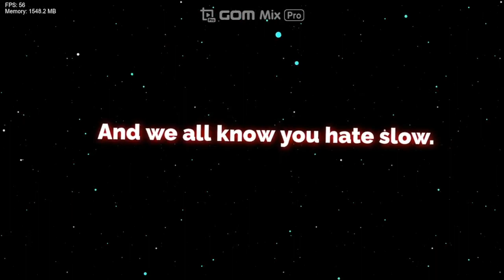Friday Night Funkin' Vs Lost to darkness [HIGH EFFORT PLAYABLE] (FNF/Mod/Hard)